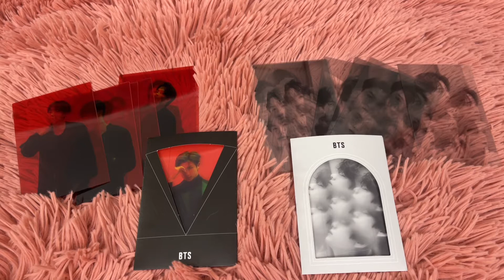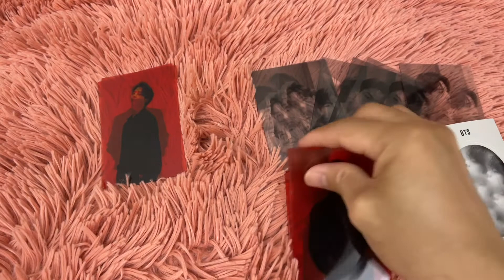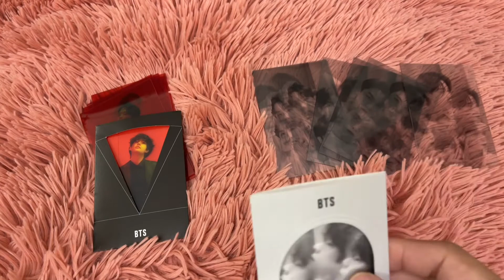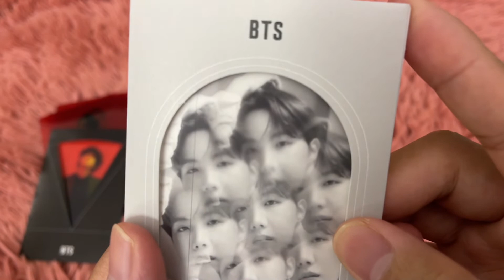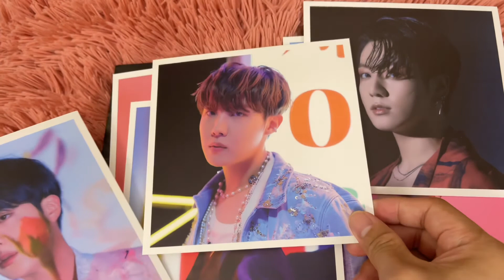BTS FILM CARDS AND SQUARE PHOTOS | MOTS ON:E CONCEPT PHOTOBOOK